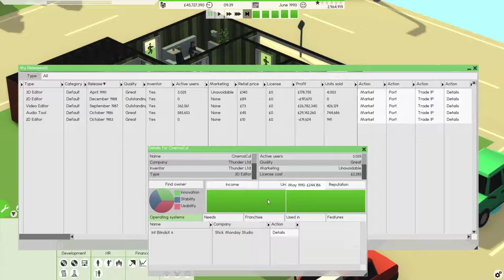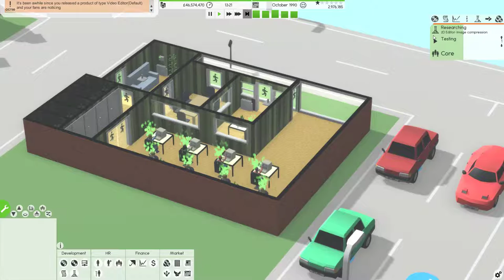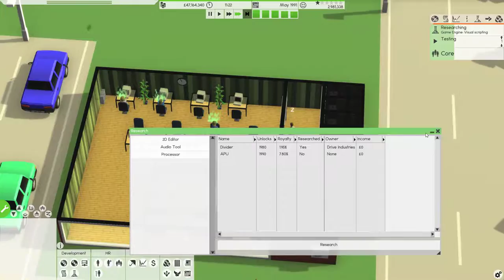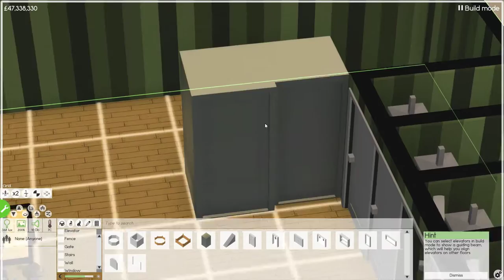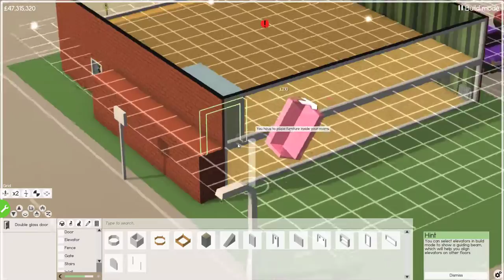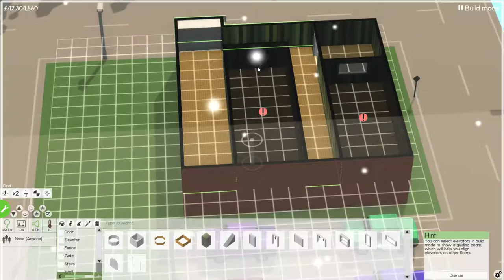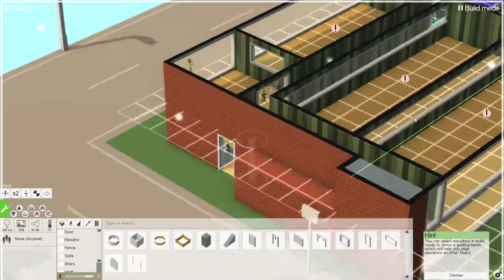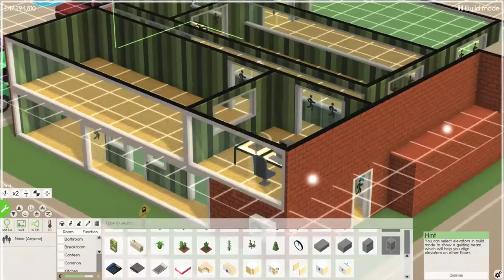Software Inc. - Thunder Ltd. | Part 7 | Road to £1 Billion